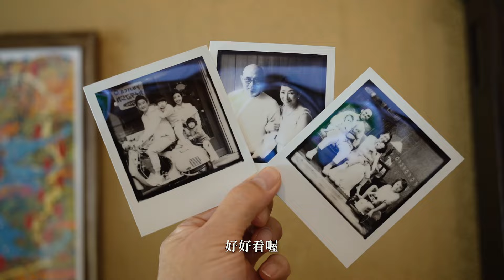Day 1000｜這一千天帶給我們的體會｜rice & shine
影片中全家福拍攝是在 @萬鏡寫真館
攝影師是 @ricor_photography
彩妝師 @hungyimakeup
髮型師 @jun_zhang_hair

謝謝大家這一千天的陪伴，總以為想說的話都在影片裡說了，但自己看完首播的時候，有好多次都覺得有東西卡在喉頭上，咽住的是回顧過去這一千天的堅持，跟我與金該相信自己的那股力量。

兩年多的日子不算長也不算短，卻能讓一個三歲孩子多長高了10幾公分，能讓一個10個月大的嬰兒開始開心奔跑，從抱在手中到自己站著拍片，孩子們的成長是我畫面中的驕傲。

這一千天有悲有喜，我們曾經用第365來迎接第三個寶寶的喜悅，也曾經用第443天來記錄他的離開。

回憶裡有苦鹹的淚水，也有甜滋滋的歡笑，我媽總說我們家就是個奇蹟，我倒認為奇蹟是自己創造的幸運，那永不認輸的一股氣，帶領我們走了各種人生道路。

或許我們會停止數日子，但不會停止的是我們對生活的熱忱與愛紀錄的興趣，所以儘管沒有了 1000daysriceandshine ，還有的是更多的rice and shine，那份希望我們帶給觀眾的，如同早上見到陽光般的燦爛。

能夠在情人節這天結束這個挑戰，是我最獨特的禮物，能夠與你們分享，是最極致的浪漫。

Yun